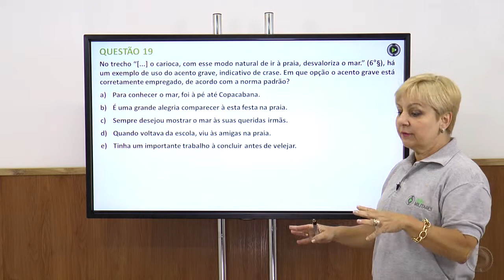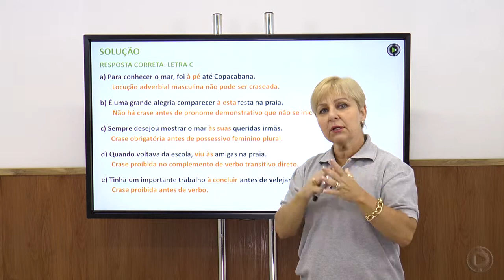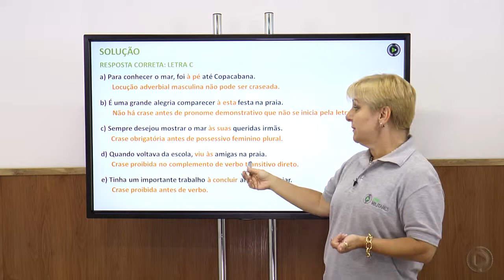Resolução EN - 2014 - Português - Q 19 - Rosane Reis